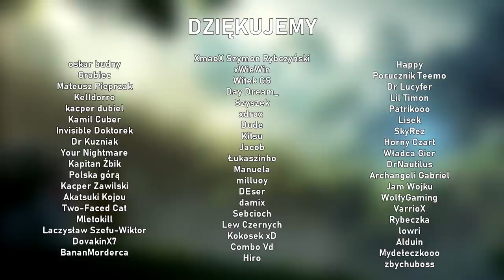NOWY REWORK QUINN (League of Legends)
TO NIE BAIT. Rework Quinn wyciekł i poprzez bug można było zobaczyć nową wersję tego championa! Prezentuje się fenomenalnie!